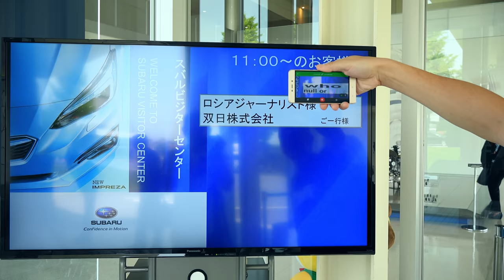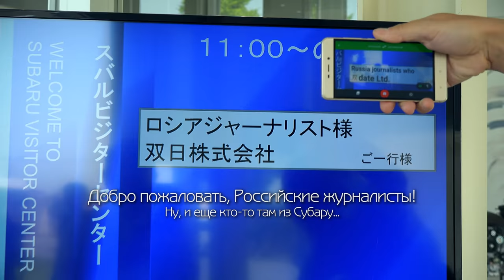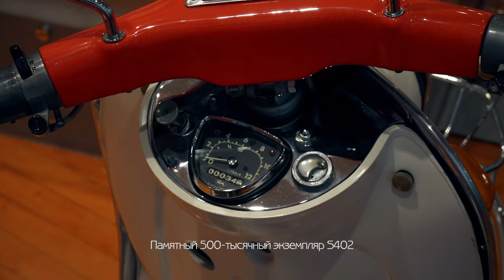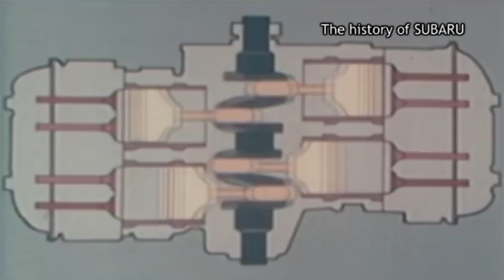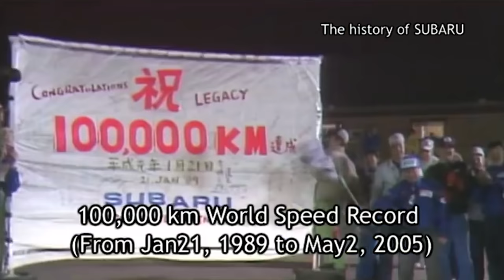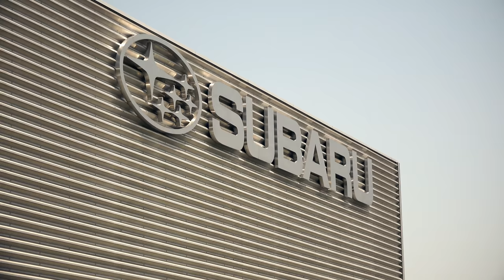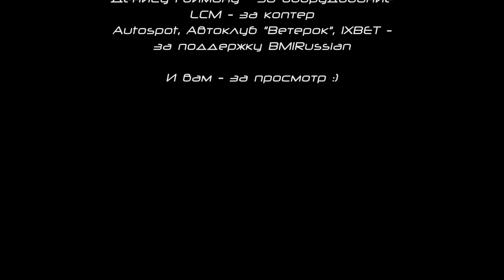[4K] История Subaru из музея Subaru. Tokyo SkyTree. Dreamroad: Япония 4.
В этой серии мы с Виктором Михалычем посетим музей Subaru, из которого я вам расскажу историю бренда, "чисто японский ресторан", и немного погуляем по Токио, посетив высочайшую телебашню планеты. А в вечерних посиделках с Валерой я попробую ну очень странный японский напиток.
Огромное спасибо компании ВМПАВТО за поддержку этого путешествия! А также российскому и японскому подразделениям Subaru за организацию посещения музея и завода марки.